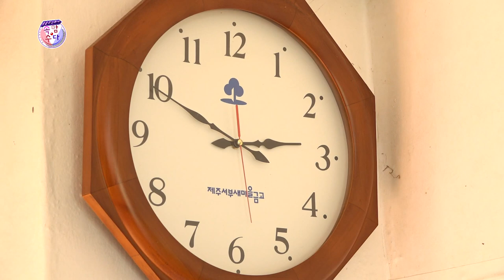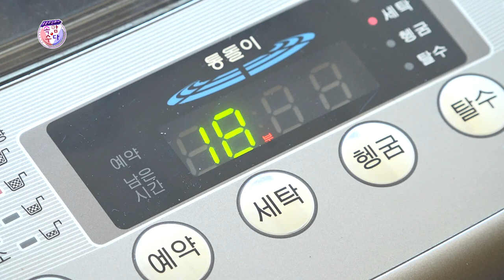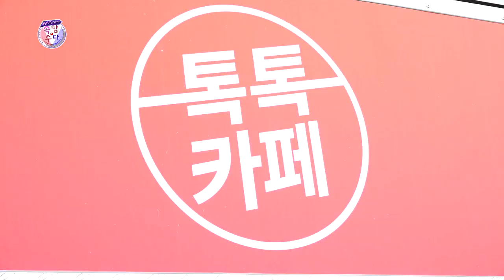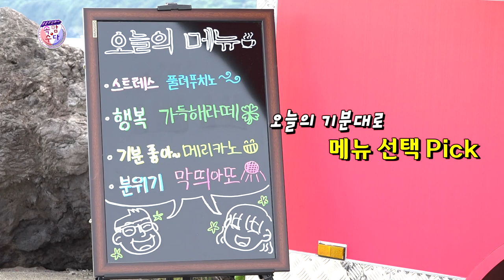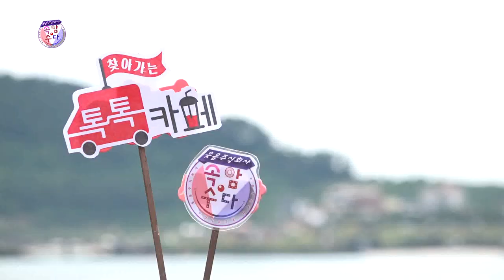웃음주식회사 속암수다 (7월 19일 방송) ★김성홍,강창보,부경보,이현배★